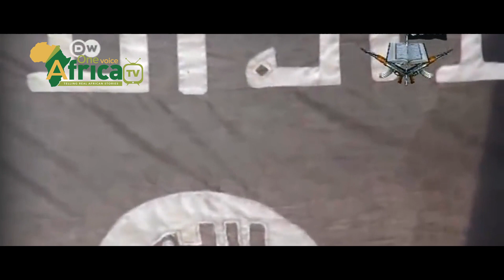Leah Sharibu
Four years on we live without a soul
In Leah our innocence died
Our essence sullied with blood
How we have failed the young
How shame has become our name